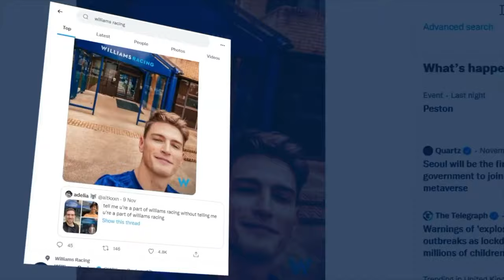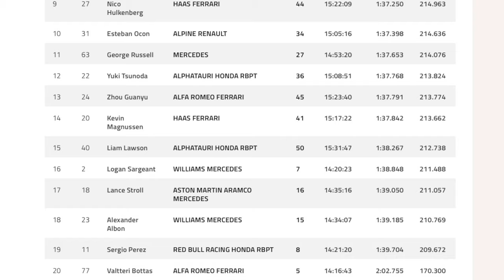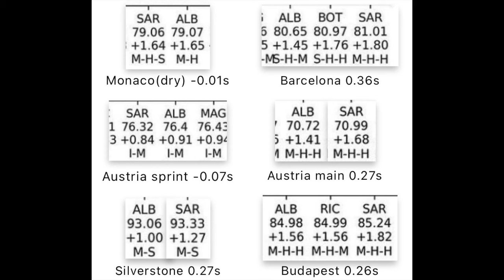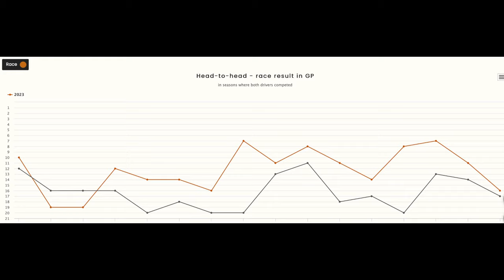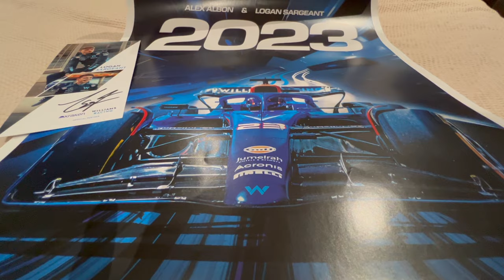Logan Sargeant's F1 Future?! (& Signed Merch Giveaway)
Logan Sargeant’s Williams F1 seat is under threat, especially after their Qatar GP spin - but do they have what it takes to return next year? and we're also giving away some Merch signed by Logan himself! Check it out!